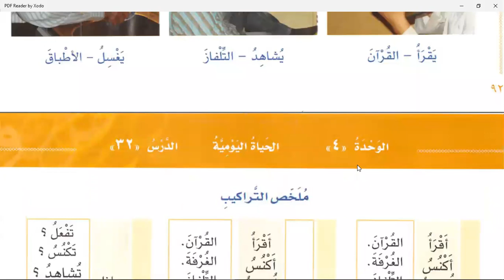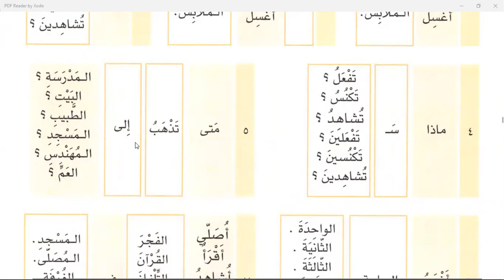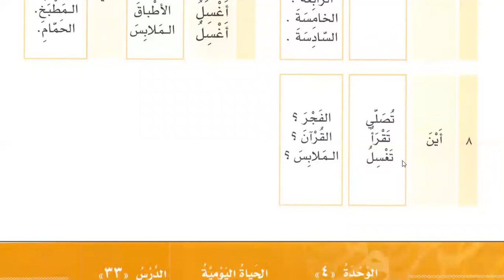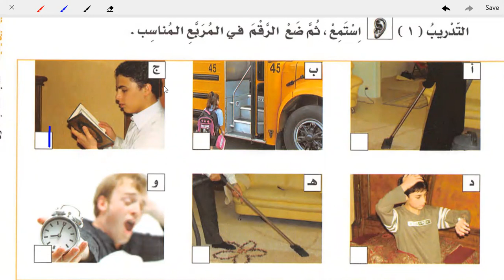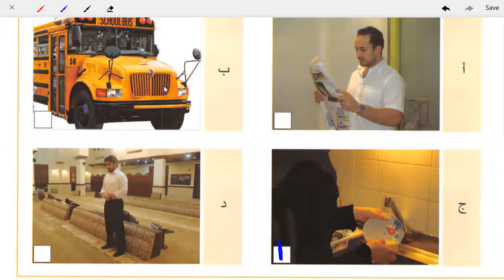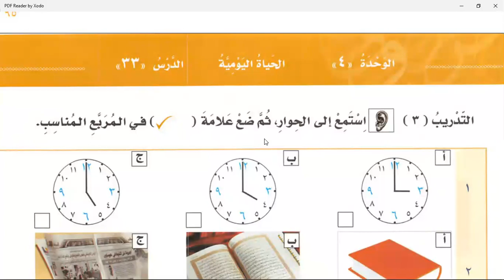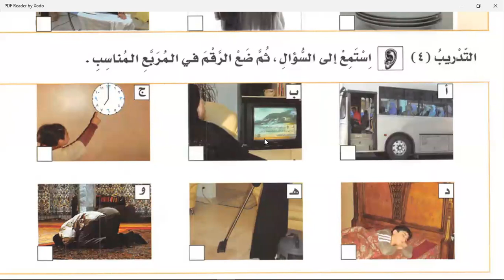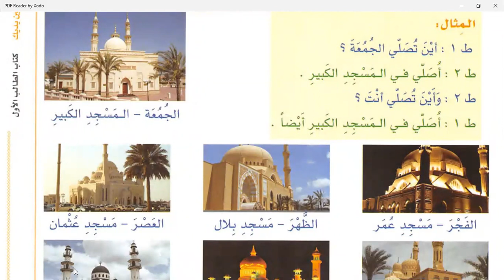Class 21 | Lesson 32 of Al Arabiyyahtu Bayna Yadayk Book 1 Part 1 in English Language